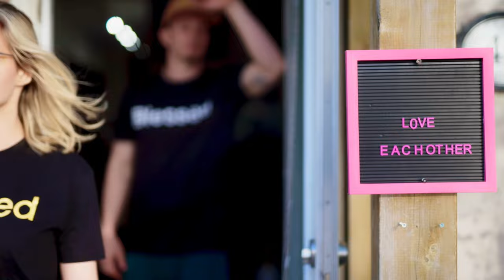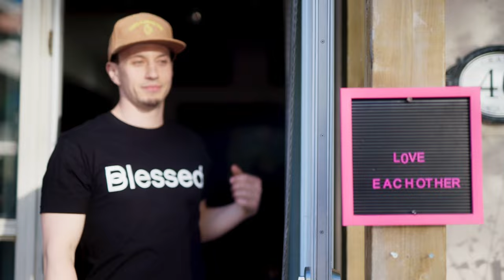Dope Cocktails - Ep. 143 - Disciplined Stoners Podcast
We are so pleased to have had this conversation with Adrian Stein of Dope Cocktails. He's an inspiring dude and a gift to the cannabis lifestyle, and sober lifestyle!

We are here to learn and offer valuable information about the cannabis and wellness space!

Get Ellevan’s book: STFU: Thoughts and Feelings: shorturl.at/pIS08

Every episode we travel deeper into unfolding who we believe we are. Through these conversations of self reflection, often comedic, often topical, always grounded, we try to uncover a deeper meaning to this life. Thank you for joining us on this special discovery and we hope to continue to inspire you and the choices you make to better your life. You are loved. You are well. We are growing. Love n Light